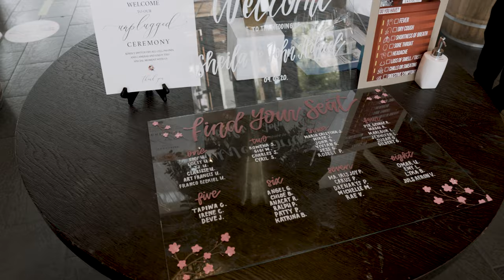Riverway clubhouse Wedding | Sheila and John | Sept. 5, 2020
Venue: Riverway Clubhouse, Burnaby B.C.

MB01KEZJT0JQMEU